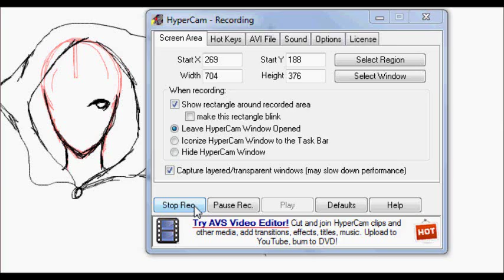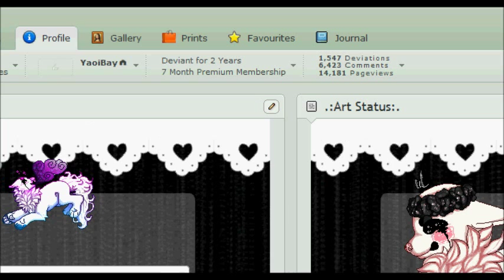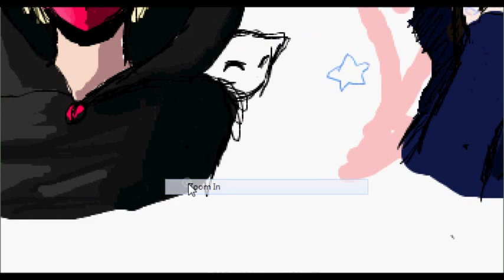iScribble Fun With Suu Speedpaint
Some iScribbly fun with amerisuu from deviantART

Left is me, Right is Suu